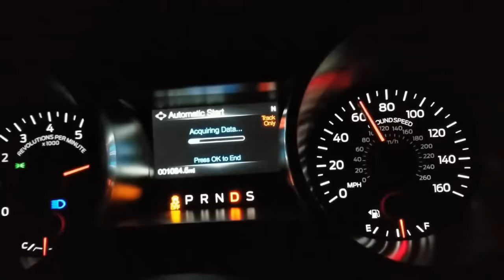Presidents Work at McDonald's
Small errors have been fixed in all 3 versions, we hope you enjoy the remastered episodes, this will be the last presidents work at McDonald's episode (at least for quite a while) but we have a lot of new ideas and content coming soon so remember to subscribe and hit the bell, so you don't miss it!

Become a Member for Early Access to Videos and more perks!